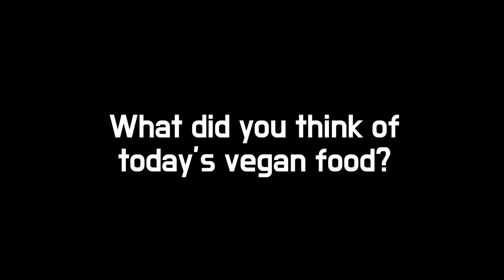Blind Taste Testing Vegan Korean Food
These days, there are so many vegan alternatives to meat, dairy, and even seafood products, so I wanted to test whether or not my friends could tell the difference by comparing the vegan/non-vegan versions of various Korean dishes. I hope you enjoy the video!